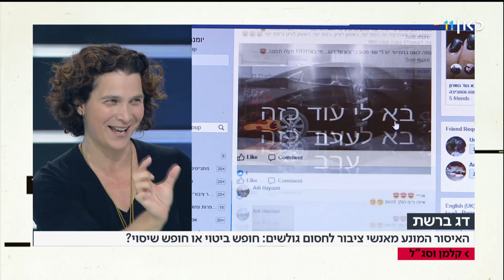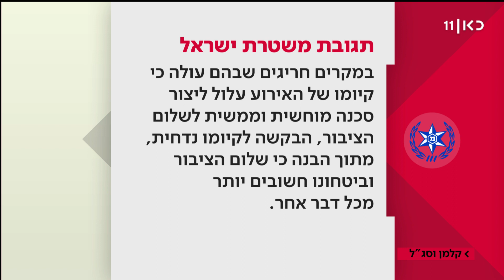קלמן וסג"ל | 11.07.19: המתיחות בדרום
קישור לסרטון מונגש לבעלי לקות שמיעה -